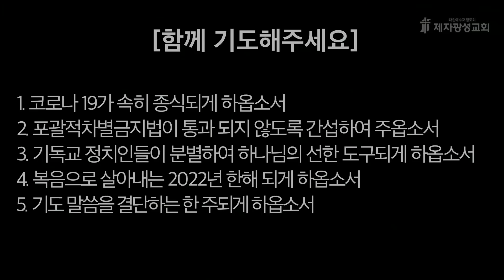2022-01-10 새벽예배 (사무엘서 강해 - 사무엘상 10장) - 임성민 목사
포괄적차별금지법 반대운동 챌린지 참여방법

위 사이트에 들어가셔서 챌린지 참여방법을 보시고
동참해주시기 바랍니다.
많은 사람들에게 공유 부탁드립니다.

🚨 평등법(차별금지법), 건강가정기본법(건가법) 개정안 반대에
지속적으로 관심 가져주시고 주변에 널리 알려주시기 바랍니다.

🚨 평등법 (차별금지법) 반대를 위한 광고비 후원 헌금 및
반대 단체 후원 헌금 안내

예금주 : 제자광성교회
후원 헌금 계좌 : 농협 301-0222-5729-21
국외용 SWIFT Code : NACFKRSEXXX

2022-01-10  /  사무엘상 10장 - 임성민 목사

제2성전 : 경기도 고양시 일산동구 하늘마을1로 72 (베스트요양원 옆)

미래세대후원 전용계좌가 개설되었습니다.
1. 국내용 계좌 : 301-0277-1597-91 (농협, 제자광성교회)
2. 국외용 교회계좌번호
3. 미래세대후원 입금하실때: 입금자명+미래세대